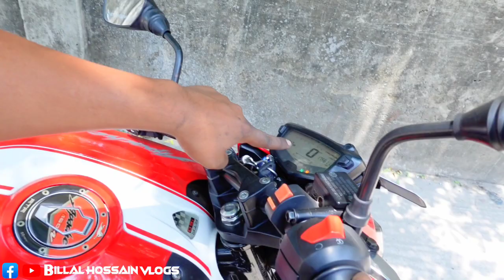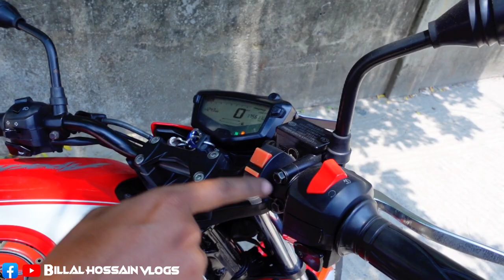মাত্র ১০ টাকা খরচে বাইক চুরি অসম্ভব 🏍️🏍️ 😳😳 !! Billal Hossain Vlogs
আপনারা যারা বাইক ক্রয়-বিক্রয় একচেঞ্জ করতে চান তারা নিচে দেওয়া নাম্বারে যোগাযোগ করতে পারেন👇